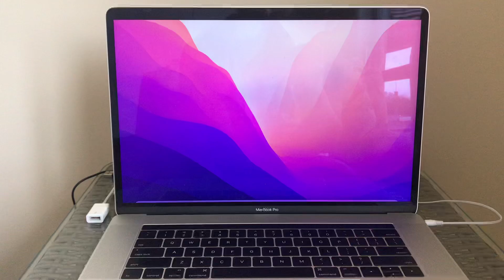How To Shut Down & Close The Lid On Your Mac